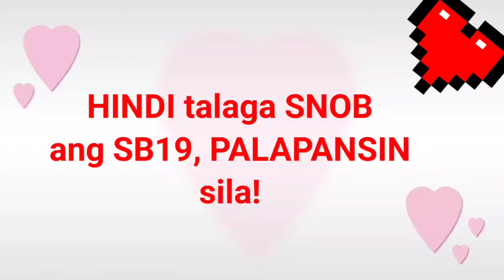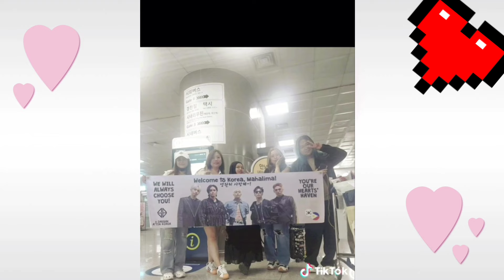HINDI talaga SNOB ang SB19, PALAPANSIN sila sa ATINS...